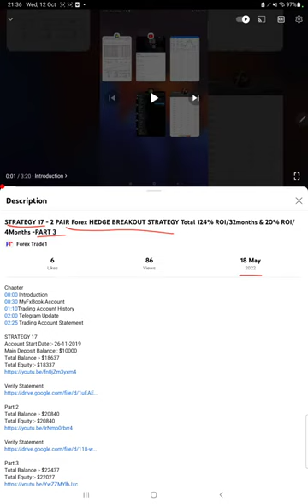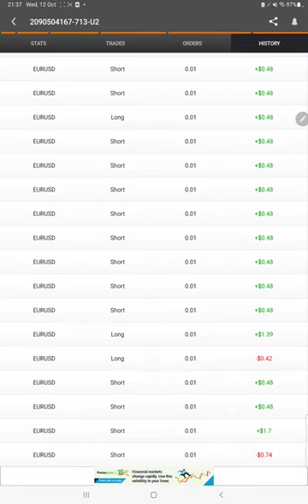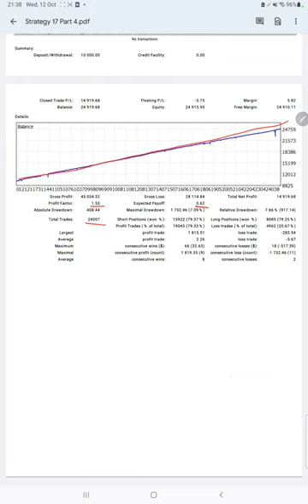STRATEGY 17 - 2 PAIR Forex HEDGE BREAKOUT STRATEGY Total 149% ROI/32months & 25% ROI/ 5Months -PART4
Chapter
00:00 Introduction
00:30 Trading Account History
01:05 MyFxBook Account
01:30 Telegram Update
01:48 Trading Account Statement